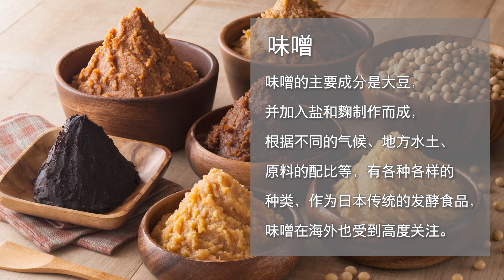味噌搭配白花椰菜的阿尔弗雷多酱面食